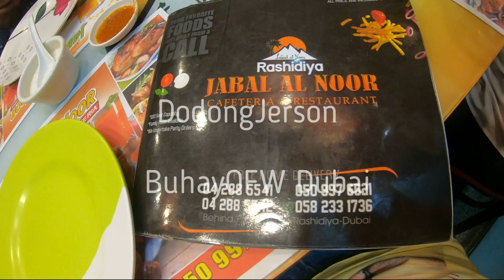Fish Biryani Dinner with loves @ Rashidiya Dubai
Actually we viewed the room we plan to stay soon I transfer my work in Dubai, currently I'm working in Ras Al Khaimah. This is my first time to come in this place and it is nice and interesting because it will be my "future life " place in Dubai were I've been staying in RAK for almost 8 years.